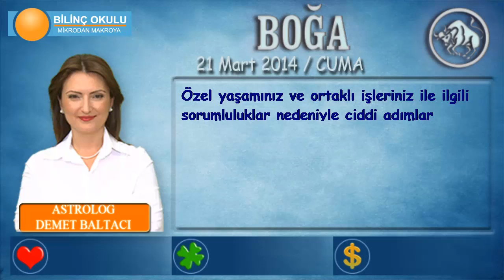BOĞA Burcu, GÜNLÜK Astroloji Yorumu,21 Mart 2014, Astrolog DEMET BALTACI Bilinç Okulu